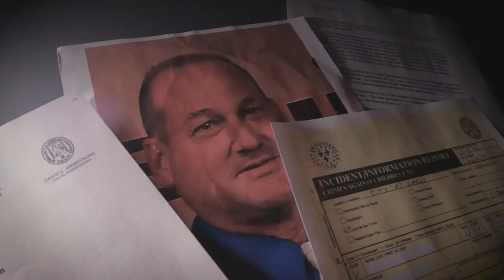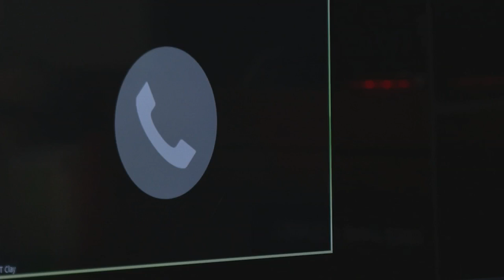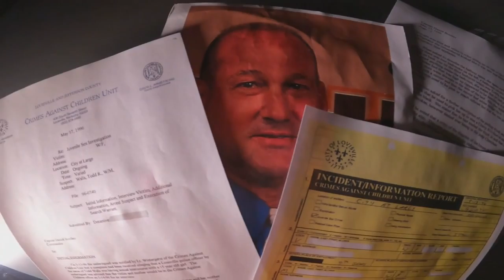Prosecutors to review how former Louisville officer's sexual misconduct case was overturned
It's a major win for the victim of Todd Walls.

Jefferson County Commonwealth's Attorneys will be allowed to access sealed court records in an effort to investigate how a former Louisville officer, who confessed to a sex crime involving a 15-year-old girl, got his guilty plea overturned and erased.

The motion granted by Jefferson Circuit Court Judge Annie O’Connell on Thursday may begin to walk back the vacated conviction of Todd Walls, seven years after it happened.